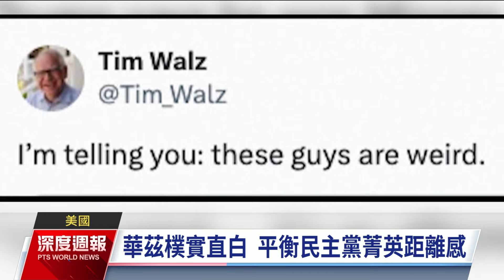美國大選兩黨對決態勢底定 自由派與保守派壁壘分明｜202400810 全球現場深度週報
美國副總統賀錦麗（Kamala Harris）取代拜登（Joe Biden）參選總統後，光速整隊推進，2週內支持率已經追上川普（Donald Trump）。她這週宣布副手人選為明尼蘇達州二連任的人氣州長華茲（Tim Walz），他是草根親民的自由派，支持墮胎與氣候議題。年底總統大選2組人馬已經底定，將上演一場自由派進步路線對上右翼極端保守路線，壁壘分明的選戰。